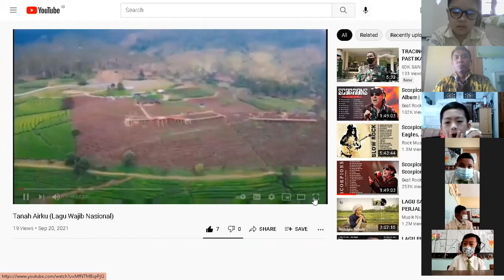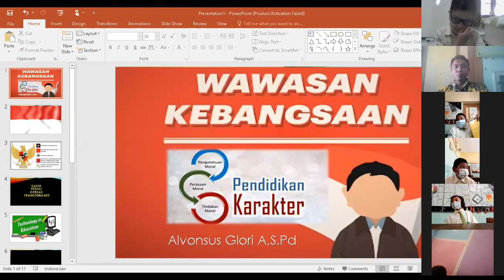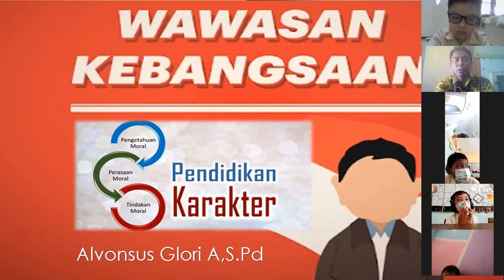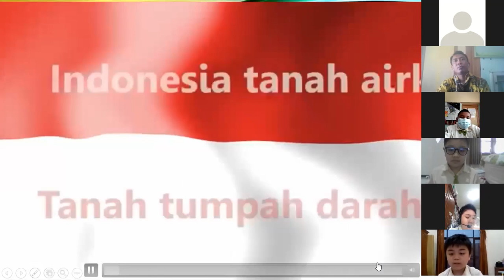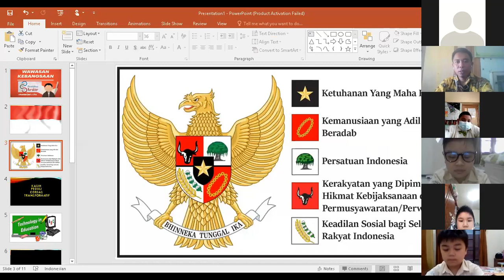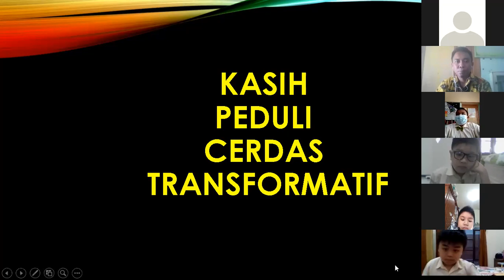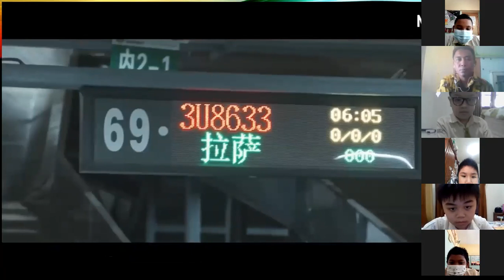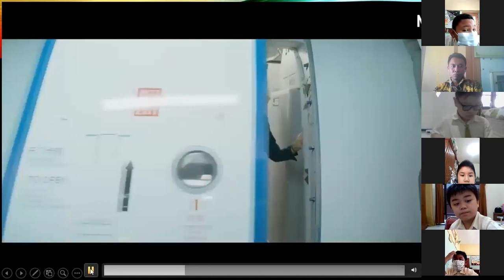Wawasan Kebangsaan dan Pendidikan Karakter